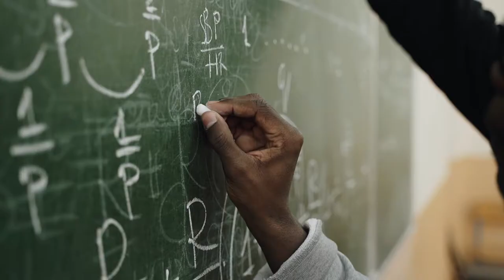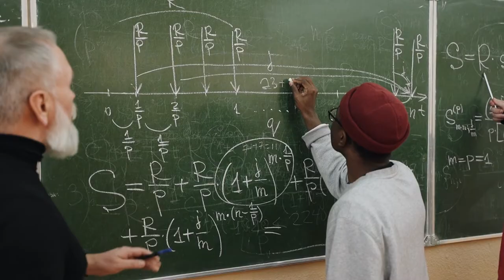Preserving Legacies in Higher Education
Hinckley Allen attorney, Partner, Thomas S. Marrion details how colleges, universities and other higher education institutions can find creative ways to preserve the legacy of the institution in a merger and keep the students and community in mind.